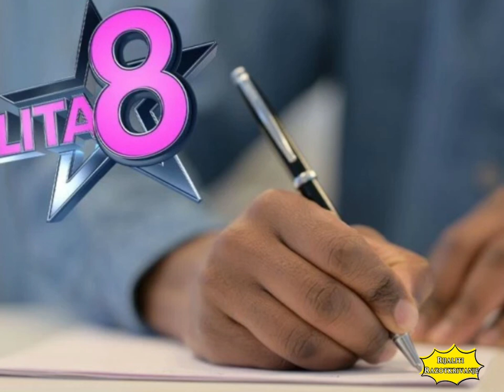OPA, OTKRIVENI DETALJI UGOVORA! ZGRANUĆETE SE kad saznate koji učesnici Elite 8 imaju PRIVILEGIJE!